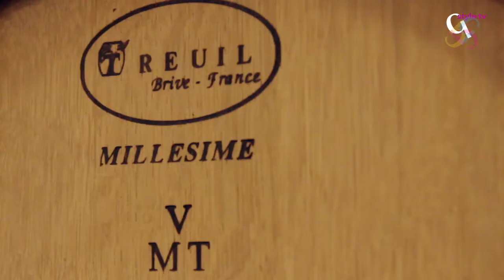Intervista - Adria Footuring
Una Produzione